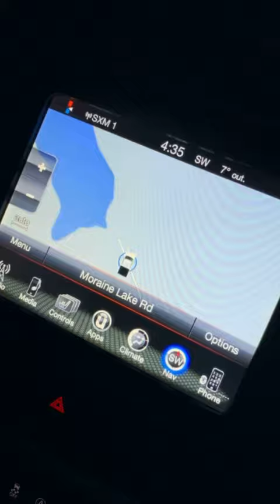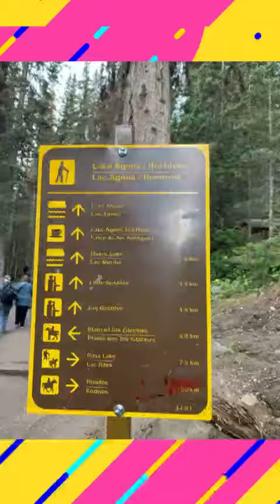Moraine Lake - Lake Louise - Lake Agnes